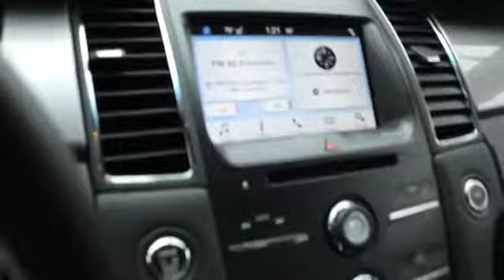2016 Ford Taurus Columbus, Delaware, Westerville, Gahanna, New Albany, OH K81273A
Shadow Black Used 2016 Ford Taurus available in Columbus, Ohio at Krieger Ford. Servicing the Delaware, Westerville, Gahanna, New Albany, OH area.

Krieger Ford
1800 Morse Road

*This vehicle is currently undergoing inspection and reconditioning. Test drives are subject to vehicle availability and condition. Please call ahead to ensure availability.*